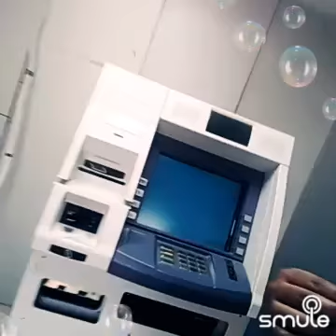Yelluvacchi godharamma song - vikky